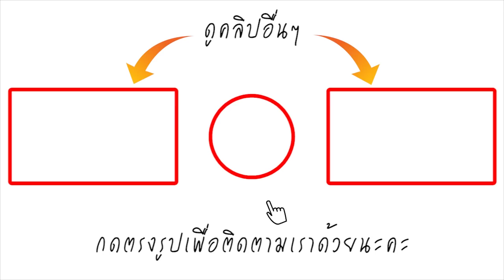ย้ำชัดๆอีกครั้ง! เจ้าแหลม ศรีสะเกษ ฝากคำพูดถึงนี้ น้องเก๋ อดีตคนรัก แจงหมั้นฟ้าแล่บ น้องจ๋า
ล่าสุดเมื่อ 30 ก.ค. ที่ ค่ายนครหลวงโปรโมชั่น รัตนาธิเบศร์ จ.นนทบุรี "เสี่ยฮุย" สุรชาติ พิสิฐวุฒินันท์ โปรโมเตอร์และเจ้าของค่ายมวย นครหลวงโปรโมชั่น พร้อม "เจ้าแหลม" ได้ตั้งโต๊ะแถลงข่าวถึงกรณีดังกล่าว รวมถึง การชกป้องกันแชมป์โลกไฟต์ต่อไป ในวันที่ 6 ต.ค. ที่อิมแพค เมืองทองธานี
"เจ้าแหลม" ศรีสะเกษ เผยว่า "หลังจากเลิกกับ "น้องเก๋" แล้ว ก็มีโอกาสได้ไปเจอกับ "น้องจ๋า" ที่ร้านอาหารแห่งหนึ่งแถวค่ายมวย จากนั้นจึงขอเบอร์และคุยกันเรื่อยมา เป็นเวลา 2 เดือน จึงตัดสินใจจัดงานหมั้นขึ้น ส่วนที่หลายคนสงสัยว่าเร็วไปไหม ก็คนรักกันจะให้ทำอย่างไรได้ ผมคิดว่าเขาคือเนื้อคู่ของผม และต้องการแสดงความมั่นใจกับ น้องจ๋าด้วยว่ารักจริงๆ และจะไม่ทิ้งเขา"